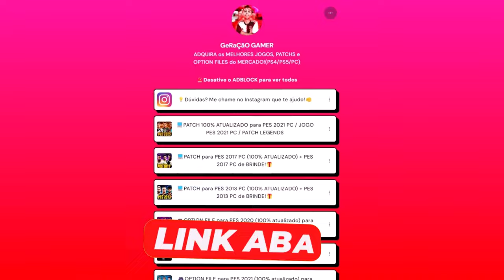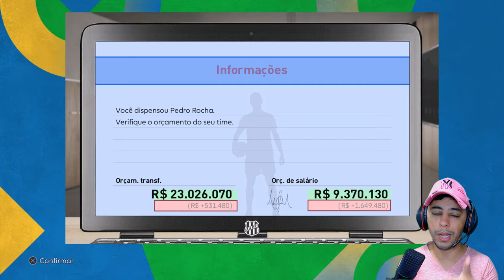PES 2021 com PATCH 100% ATUALIZADO - O JUIZ EXPULSOU NOSSO TIME INTEIRO!! Master League #32